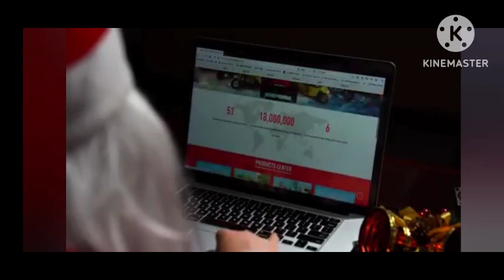e rickshaw happy Christmas 🎄🦌🎄